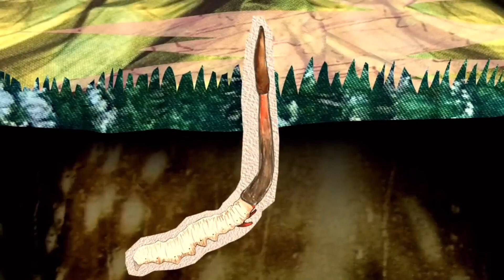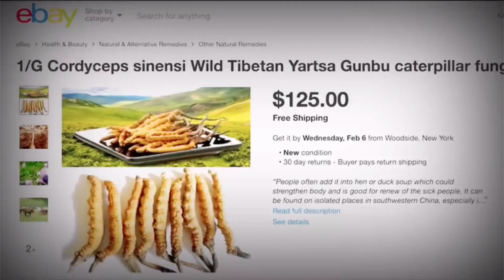BAKA DITO KANA YUMAMAN KUNG SAKALING MAKAKUHA KA NITO | Bhes Tv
Magandang araw mga ka-Bhestv narinig mo na ba ang sikat na birds nest soup ng mga chinese isang putahe na napakamahal dahil sa pangunahin nitong sangkap na pugad ng ibon .Gaano nga ba ito kamahal .At ang kakaibang fungus na buhat sa oud .Na sadyang napakataas ng presyo .Halika at sama sama nating tuklasin.

🟢ANG NILALAMAN NG CHANNEL NA ITO :
✔️Kaalaman
✔️Hiwaga
✔️Misteryo

🟢SA PANULAT ,TINIG AT INTERPRETASYON NI:
✔️Bhes Tv

🟢OFFICIAL LOGO AND CHANNEL NAME BY:
✔️Bhes Tv

Maraming Salamat ,
BY:Bhes Tv